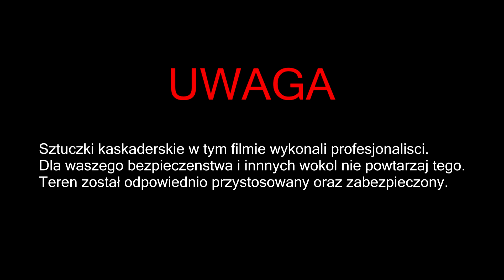Rio Roller Official - Burning pipe slide 4k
Zostaw Suba👈 i dzwoneczek🛎Aby być na bieżąco.

Edit-Adam Knop